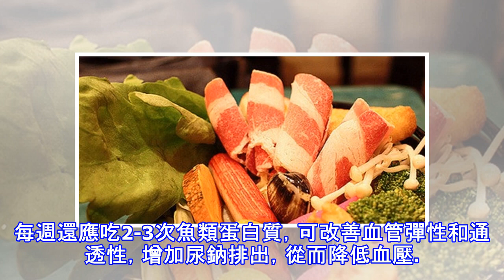高血壓病人絕不能吃這10種食物！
加入好友，分享好文給親朋好友！ -- 許多人年紀大了就會發現自己血壓升高，那該怎麼辦呢？ 首先，我們必須了解到高血壓病人有很多的飲食禁忌，一些對於我們一般人來說是很平常的食物，但是對於高血壓病人來說，這些食物高血壓禁食，多吃可能會產生嚴重後果。 因為這些食物會讓我們的血壓升高，下面一起來看看是哪些食物吧！要為家人看看，也為自己看看！     高血壓禁食　重口味食物   一、重口味餅乾。   像番薯、干豆類容易導致脹氣的食品，高血壓病人還是少吃為妙，另外味道濃重的餅乾，由於糖鹽含量過高，因此還是高血壓飲食需避免。   二、高熱能食物。   高熱能食物(葡萄糖、蔗糖、巧克力等)可誘發肥胖，肥胖者...